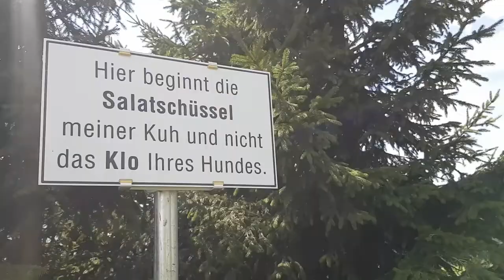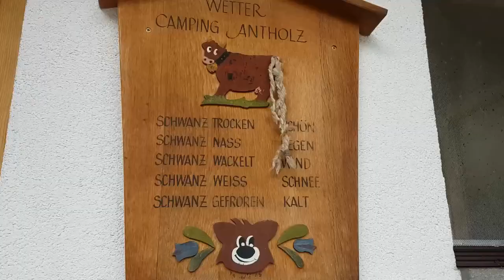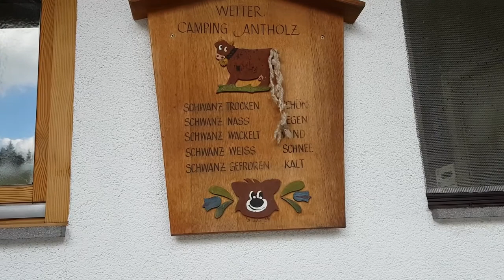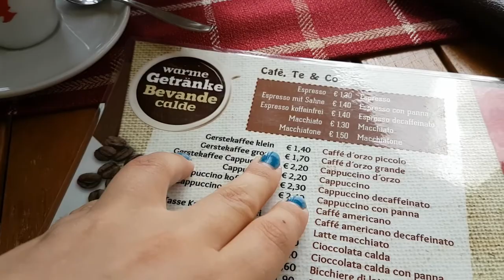Кемпинг и хайкинг в Южном Тироле Долина Антхольц Antholzertal Südtirol Travel Vlog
Кемпинг и хайкинг в Южном Тироле Италия Долина Антхольц Antholzertal Südtirol Travel Vlog

Халло из Италии! В двух словах: Наташа Борщ, Natasha Borshch, Австрия, автотрип, поход в горы, кемпинг, палатка, Италия, северная Италия, Южный Тироль, озеро Антхольц, горный домик, горная хижина, гроза, буря в горах, горные ботинки, Antholz, Antholzersee, Antholzertal, Süd Tirol, Wandern

Музыка
Clams Casino - I`m God
Fenech-Soler - Cold Light
JNSN - York

КТО Я
Меня зовут Наташа, на момент съемки видео мне 26. В 2015 году я переехала в Германию по программе Au-pair и сейчас закончила учебу в университете Мюнхена на магистратуре по славянской филологии (славистика)! Теперь я работаю в IT отделе Гёте-Института в Мюнхене. До этого я три раза была волонтером в Германии, жила в Днепре, Украина, закончила там бакалавра по украинской филологии. Получала две стипендии в Украине и 2 в Германии. Владею 5 языками.

На этом канале ждите другие видео про жизнь и учебу в Германии, путешествия, эмиграцию, программу au-pair, иностранные языки, советы как выйти замуж за иностранца, волонтерство в странах Европы и конечно же влоги!